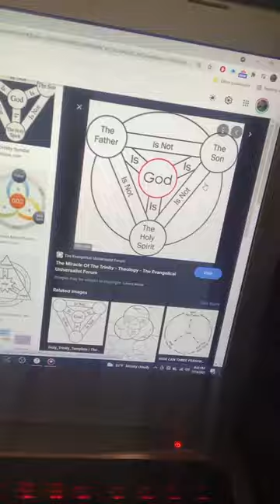China Anne McClain The Trinity (My Response)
"Another Love” is out now.

Music video by Ashlee Keyton performing Only You.